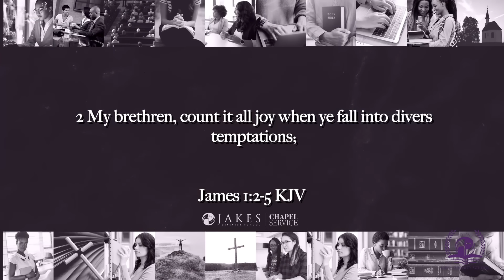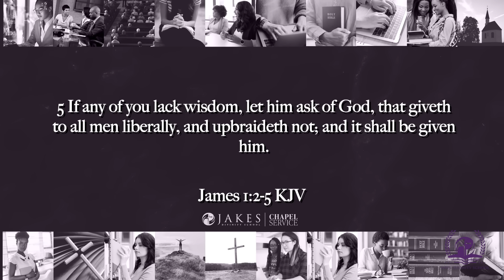God's Favor in Adversity - JDS Chapel Service [Thursday, September 26, 2024]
Our weekly Jakes Divinity School chapel service is streaming RIGHT NOW, so hop online and join us! You’ll experience a call to worship, a call to reconciliation, worship through music, prayer, and scripture, and much more. This will be a wonderful time to be encouraged and poured into by godly men and women. You’ll leave feeling refreshed and ready for the remainder of the week.

These services are now available online every Thursday at 12 p.m. CT.
Watch on YouTube.com/TDJakesOfficial or through JakesDivinity.org. We look forward to sharing this special time with you every week. See you there!

Message: "God's Favor in Adversity"
Scripture: Genesis 39:2-3; Zephaniah 3:17 NIV; James 1:2-5 KJV
Speaker: Dr. Oscar Williams

✝️ Your divine appointment with destiny is here! You've journeyed on your own; now, let Jesus guide your steps.

🌱 Join us in making a real impact! Your generous donation will help transform lives and build a stronger community. or text TDJM followed by your donation amount to 28950 (e.g., TDJM 50 to donate $50) and be a partner in this meaningful journey.

Remember, you are never alone. There is always someone here for you when you need a comforting ear. These lifelines are available 24/7, ensuring your privacy and peace of mind:

National Suicide Prevention Lifeline: Reach out at 988
Crisis Text Line: Text HOME to 741-741
National Domestic Violence Hotline: Dial 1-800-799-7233 or text LOVEIS to 22-522

In need of prayer? Call 1-800-BISHOP-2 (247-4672) for any prayer requests.
Join us on this sacred journey!"

00:00 Call to Worship & Prayer of the Week
02:45 Call to Contemplation
06:25 Worship of Reflection
14:36 Contemplative Silence
15:14 Scripture Reading
16:36 Homily: God's Favor in Adversity